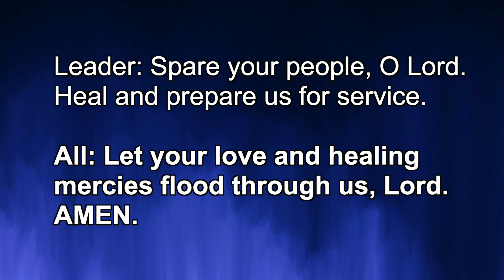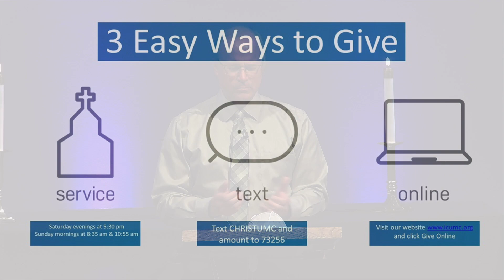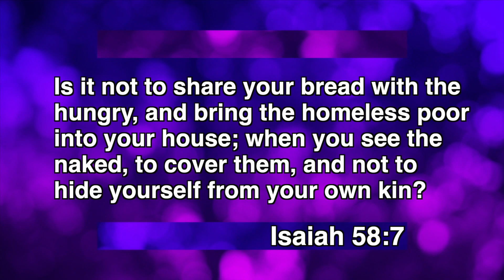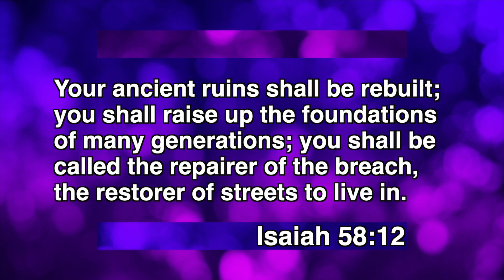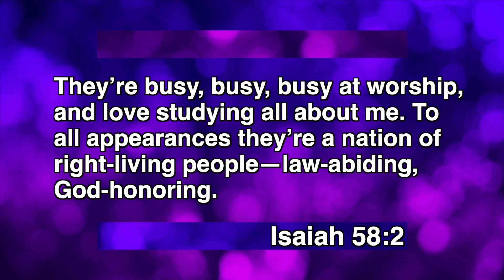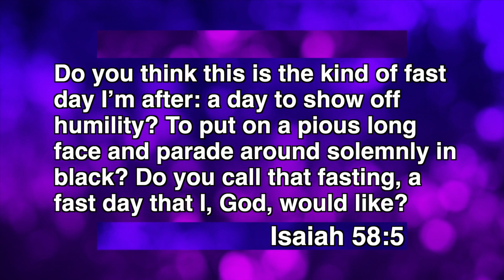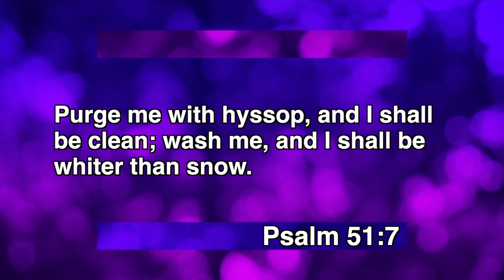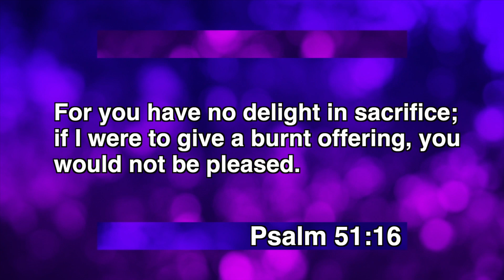Ash Wednesday Service